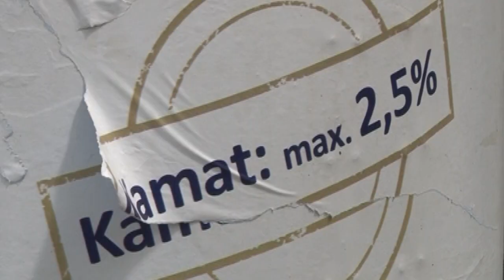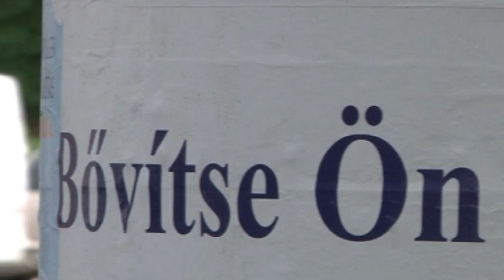Kerekasztal - 2019.11.11. - Devizahitelesek